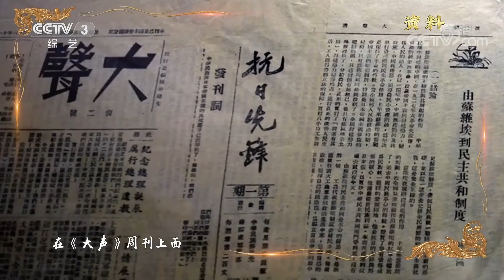[2021大幕开启]舞剧《努力餐》主创团队分享剧名背后的创作理念| 第艺流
舞剧《努力餐》主创团队分享剧名背后的创作理念。
《大幕开启》是全国首档大型精品剧目的展演秀，它以实景沉浸式的访谈+戏剧片段展演的方式为大家解读一部优秀戏剧的台前、幕后。